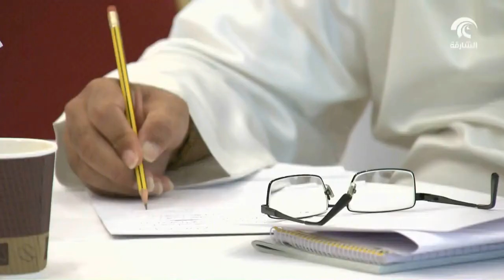أخبار الدار: غرفة الشارقة تنظم ورشة عمل بالتعاون مع وزارة الاقتصاد تحت عنوان"مكافحة الغش التجاري"